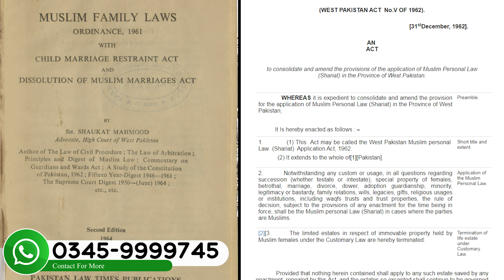Wirasat Me Kon Shaks Haqdaar Nahi Hai || Kis Kis Ko Qanounan Jaidaad Me Say Hissa Nahi Mil Sakta